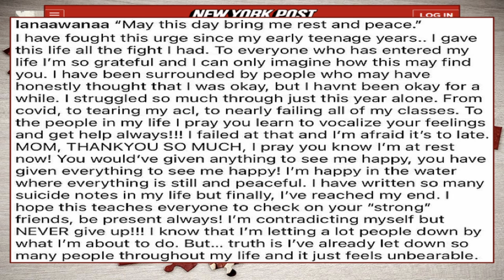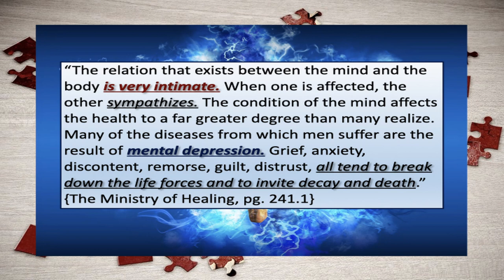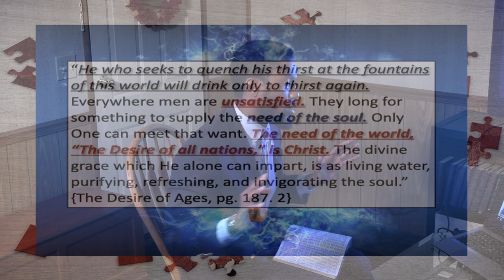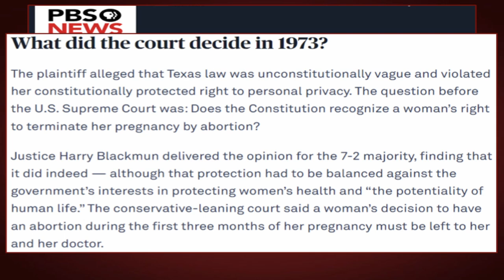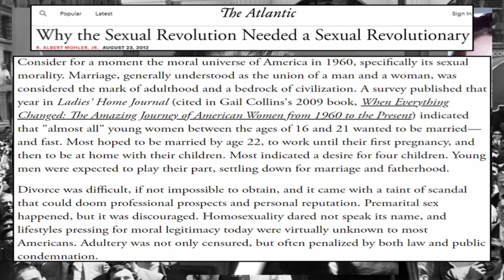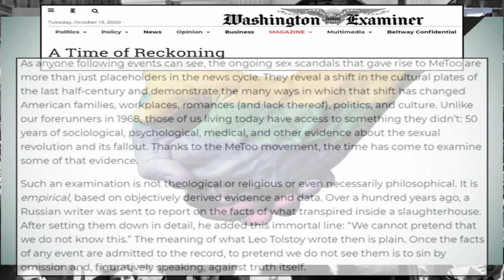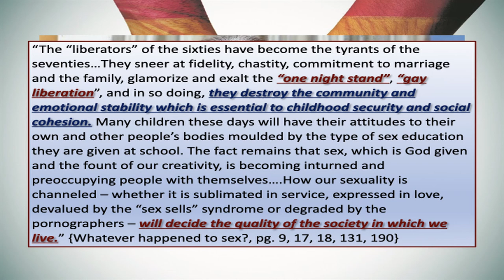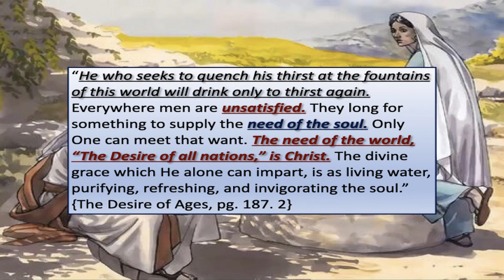The Living Water-Roe vs Wade, mental health, worldy pleasure and the desire of all nations.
In this message we explore the crisis of mental health in society, Roe vs Wade and the issues of sexuality and abortion, the attractions that Satan uses to ensnare souls and how the only thing that will satisfy the longings of every human heart, is a personal relationship with Christ, "The Desire of all Nations" Haggai 2:7. God Bless!!